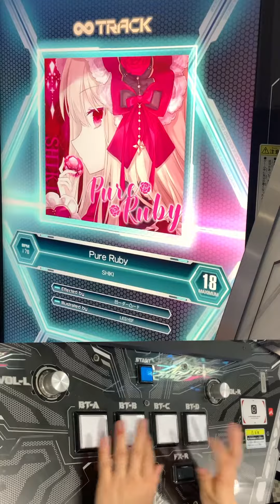【SOUND VOLTEX】Pure Ruby [MXM 18] S 995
動画溜まってきたのと少し余裕ができたので少しづつ投稿頻度を戻していけたらなぁと